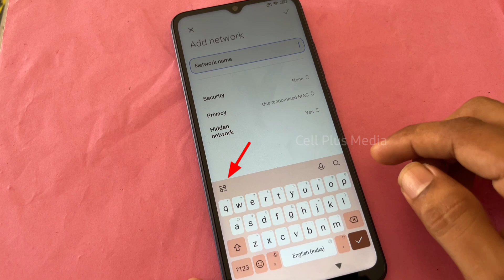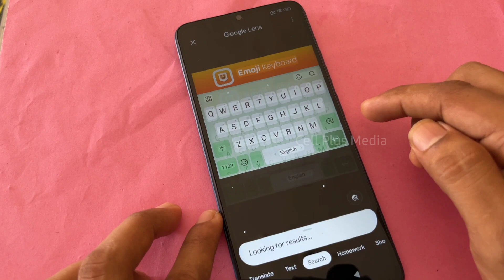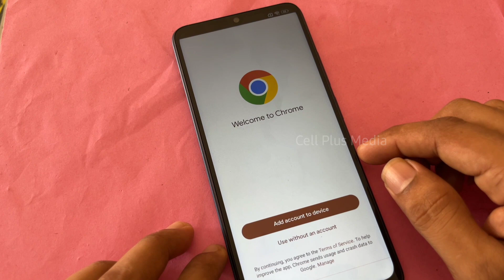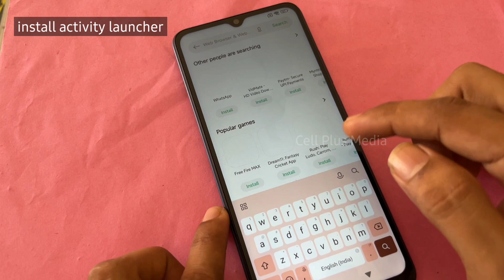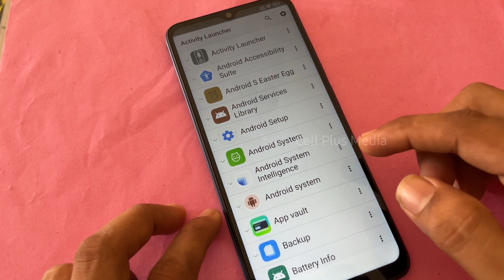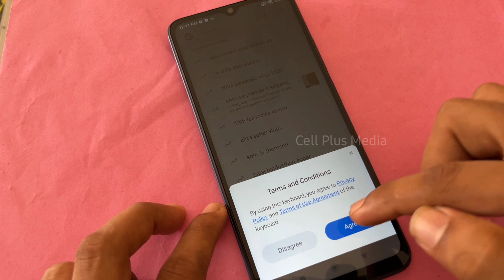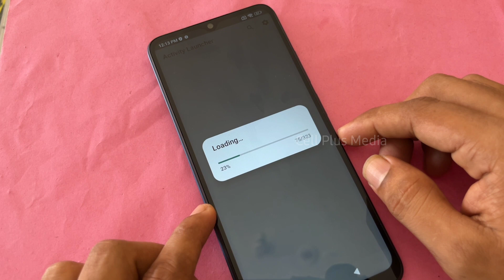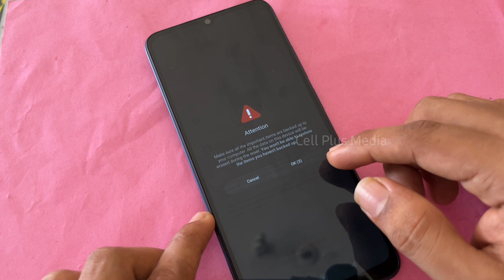Redmi 12C frp unlock latest update | Redmi 12C frp bypass without PC